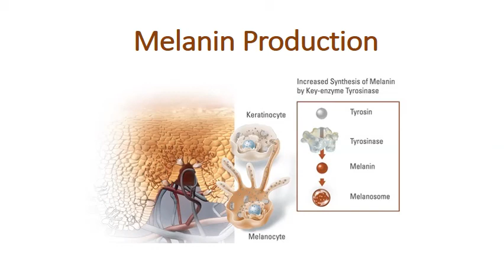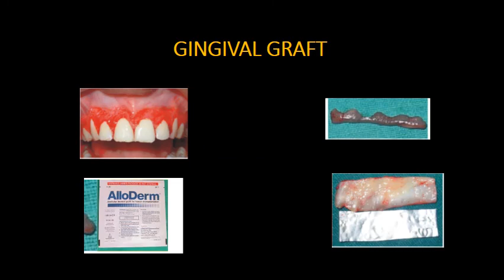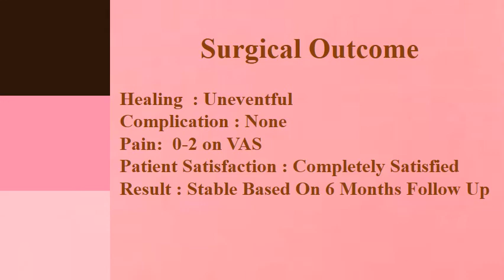Gingival Melanin Depigmentation : Case Report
Educational Lecture describes the nature of the physiologic pigment (Melanin), functions and how it affects dental aesthetics , it also lists the available options to treat gingival melanin hyperpigmentation and a case report of epithelial excision gingival depigmentation performed by Dr .Basma Fathi Alanabri (Periodontist).
This lecture was presented at the 3rd IAOR (Iraqi Branch of International Association for Dental Research) International Conference in Baku , Azerbaijan 2016 and the Aesthetic Dentistry Conference at Al Rafidain University College in Baghdad, Iraq 2016.